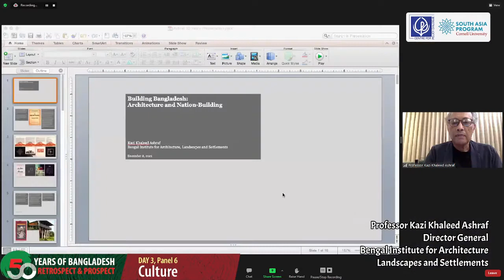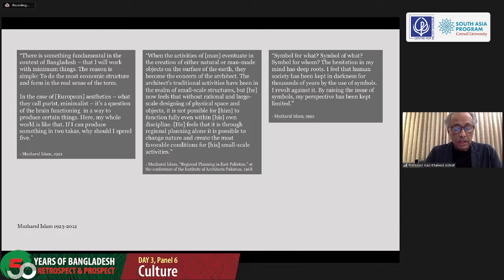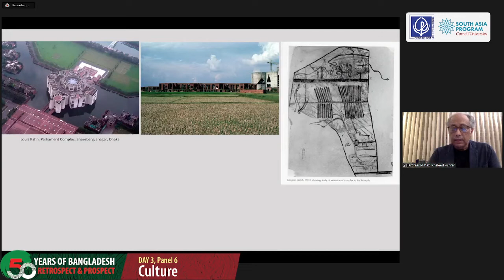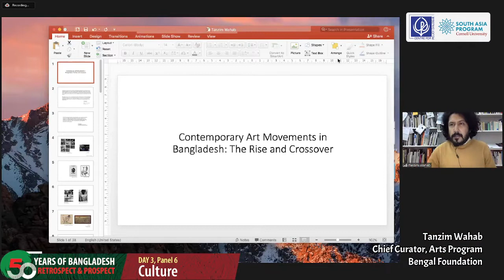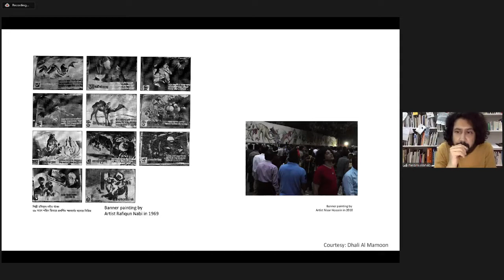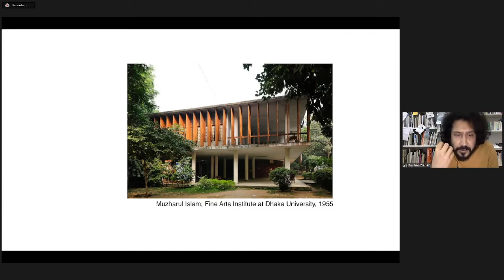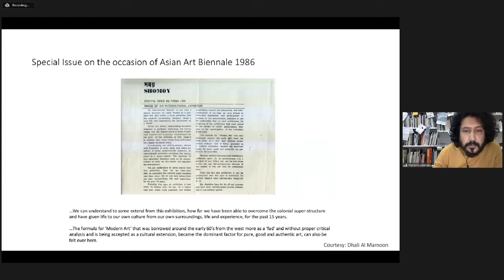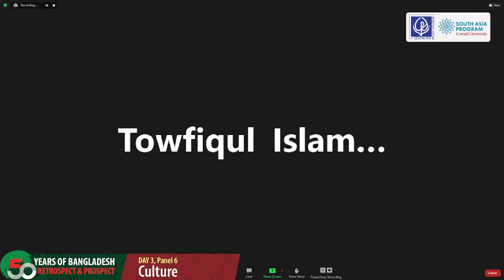Session 6: Culture | Fifty Years of Bangladesh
To celebrate the golden jubilee of the independence of Bangladesh, the Centre for Policy Dialogue (CPD) organised a virtual international conference, in collaboration with the South Asia Program of Cornell University, which explored the country’s developments in different sectors—politics, economy, society and culture. A number of national and international webinars have already been organised this year on Bangladesh. They have portrayed the remarkable story of Bangladesh’s development—how it has succeeded in rebuilding a war-ravaged economy and society and made steady progress in key indicators of human development and economic growth.

The conference organised by CPD aimed to deepen the understanding of Bangladesh’s multifaceted development over the last fifty years. The event drew upon specially commissioned papers, covering a broad spectrum of issues addressing the qualitative dimensions of development and change as well as explore the processes which have produced these changes. The papers and discussions of the conference will be published by a reputed publisher.